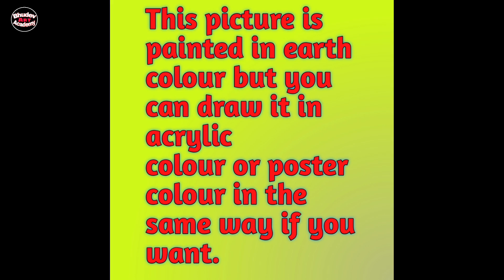Beautiful Village Landscape Scenery Painting| Indian Village Scenery Painting With EarthWatercolor